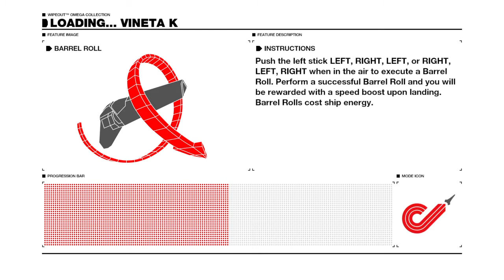WIPEOUT™ OMEGA COLLECTION DEMO Gameplay PART 1 PlayStation 4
Wipeout Omega Collection is a video game compilation developed by XDev, Clever Beans and Creative Vault Studios and published by Sony Interactive Entertainment for the PlayStation 4. The compilation includes remasters of two entries in the series: Wipeout HD, along with its Wipeout HD Fury expansion, and Wipeout 2048.
Initial release date: June 6, 2017
Mode(s): Single-player, multiplayer
Developer: Creative Vault Studios
Series: Wipeout
Publishers: Sony Interactive Entertainment Europe, Sony Interactive Entertainment

Wipeout Omega Collection is a remaster of the previous two titles in the Wipeout series: Wipeout HD (with its Wipeout HD Fury expansion) and Wipeout 2048. Wipeout HD itself contained content from Wipeout Pure and Wipeout Pulse. Players control anti-gravity ships which are owned by racing corporations (effectively referred to as 'teams' in-game). Every ship has different characteristics; for example, each ship's statistics vary in handling, thrust, top speed and shield strength (and in 2048, firepower). Each craft is equipped with an energy shield which absorbs damage sustained during a race; energy is lost whenever the player's ship collides with the trackside barrier, other ships, or is hit by weapon fire. If the shield runs out, the player's ship will explode and is consequently eliminated from the race. However, the player may replenish energy by absorbing weapon pick-ups.

ATTENTION ATTENTION ATTENTION ATTENTION
Playing This Game On A PlayStation 4

ALL NEW SUBSCRIBERS WILL GET A THANK YOU VIDEO FOR APPRECIATION